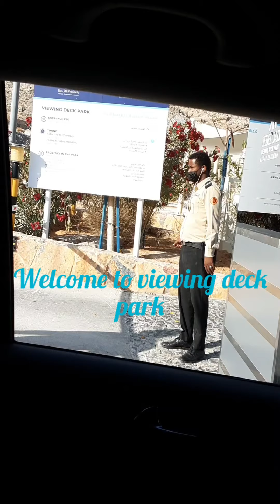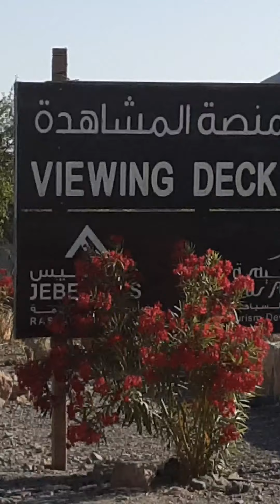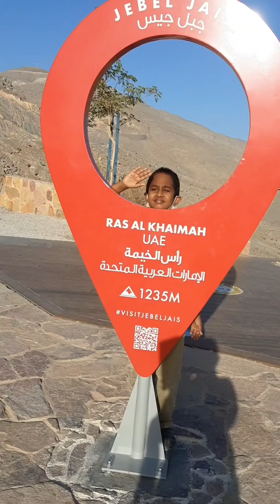ride to Jebel Jais mountain ⛰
watch my road trip to Jebel Jais